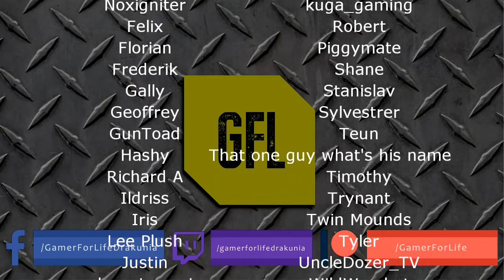Path of Exile 3.10: DELIRIUM DAY #4-5 Highlights MIRROR OF FINLANDRA, @Zizaran FAMOUS LAST WORDS.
50$ Patrons: NONE